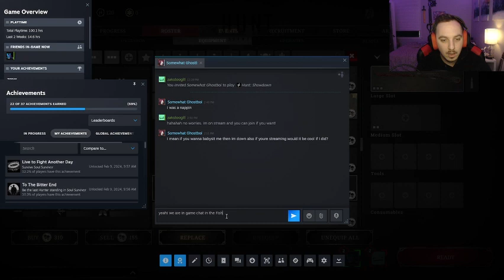Let's Play: Viewer's Choice Strategy Game Spectacular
Prepare to be transported to new realms of imagination as we embark on a quest through the captivating landscapes of gaming and virtual reality.